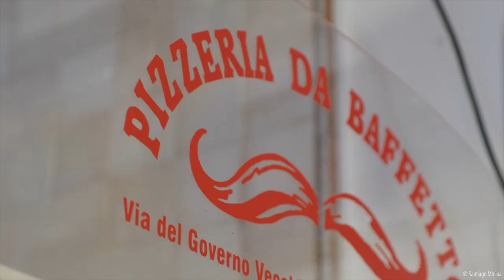Roma | Santiago Molina